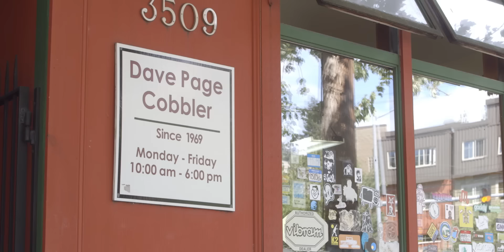Vasque - Well-Hiked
Dave Page has been repairing hiking boots at his cobbler shop in Seattle for 40 years, and some of his employees have been there more than 20. When people call us asking what they should do with their favorite pair of well-hiked Vasques, we don’t sell them new ones—we send them to Dave.

In a disposable culture, we’re aiming for something a little more real.

Check out the 2015 Vasque line, made to last as long as you do, from backpacking to hiking to trail running

Find yourself on the trail, and find out whatswithin.